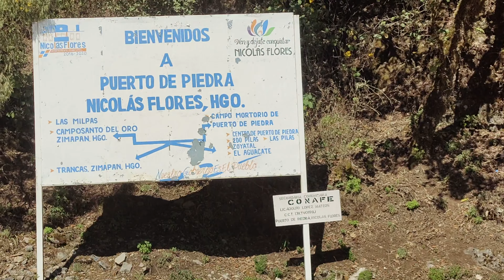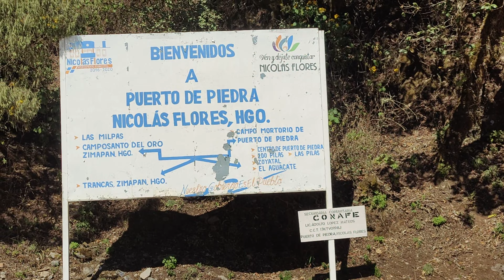La belleza escondida de la cueva de Puerto de Piedra Hidalgo, México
Únete a nosotros en esta emocionante aventura en la cueva de Puerto Piedra.
Descubre la belleza natural escondida de este lugar impresionante mientras nos adentramos y disfrutamos de vistas espectaculares.
Esta caverna  es un tesoro natural que definitivamente vale la pena explorar, así que asegúrate de ver este video hasta el final. ¡No te pierdas esta oportunidad de descubrir uno de los secretos más impresionantes de México!